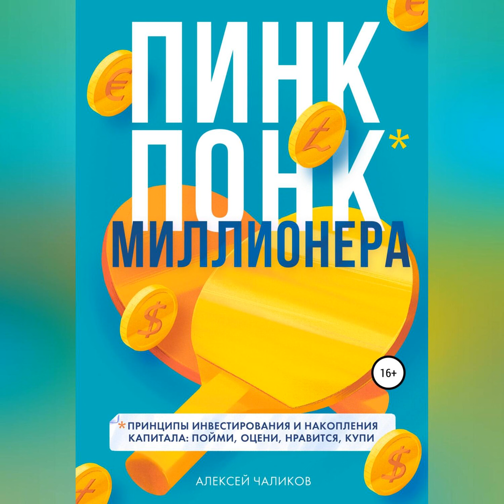Алексей Чаликов – ПИНК ПОНК миллионера. [Аудиокнига]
Аудиокнига ПИНК ПОНК миллионера Алексея Чаликова – слушать онлайн.
Автор: Алексей Чаликов.
Жанры: привлечение инвестиций, финансовые инструменты, ценные бумаги / инвестиции
Дата выхода на ЛитРес: 12 декабря 2022
Дата написания: 2022
Чтец: Авточтец ЛитРес
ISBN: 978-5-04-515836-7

Описание: В книге пинк понк Алексей раскрывает подробности самой лучшей стратегии инвестирования: ПИНК ПОНК: Принципы инвестирования и накопления капитала: Пойми ОЦЕНИ НРАВИТСЯ КУПИ. Эта стратегия позволит каждому создать свой капитал не прибегая к сложным схемам и огромному обучению. Времени на раскачу нет! Время ПИНК ПОНК.